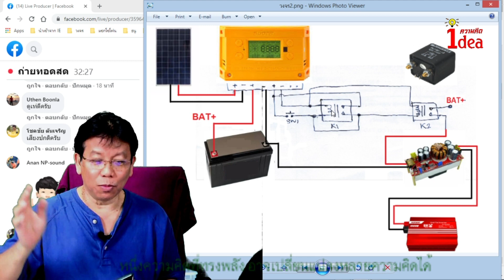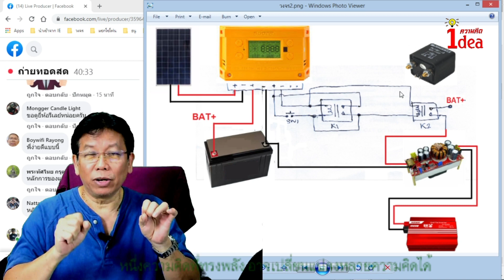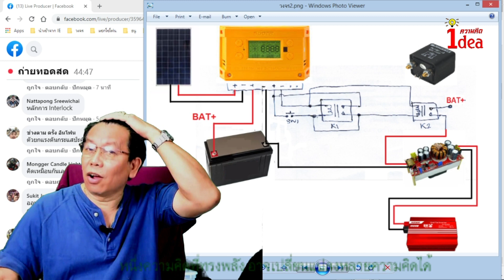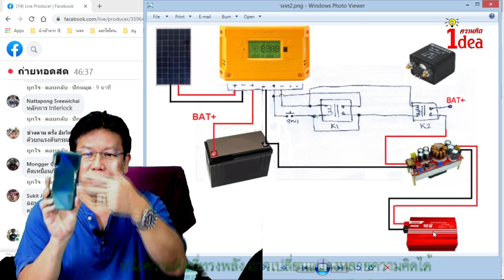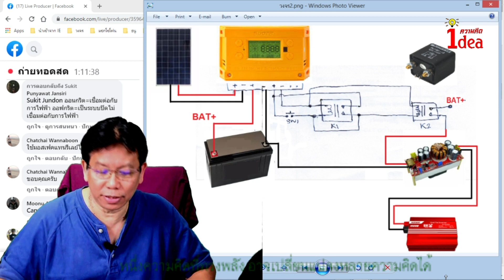แจกวงจร Latching relay หรือ self-holding relay สำหรับออนกริดด้วยแบตเตอรี่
คลิปนี้รวบรวมจากการ live สดในกลุ่ม Arduino Thailand
เพื่อนสมาชิกขอวงจรที่พูดคุยกันใน live  ผมเห็นว่ามีประโยชน์ จึงตัดต่อมาให้ชมกัน
เป็นเรื่องของการ ต่อ relay แบบ inter lock การทำงานของวงจรเกิดขึ้นครั้งเดียว
เมื่อวงจรตัดไปแล้ว จะไม่กลับมาทำงานจนกว่า คนจะมาสั่งงานใหม่
มีเพื่อนสมาชิกกรุณาให้คำแนะนำมาว่า ที่ผมเรียกว่า inter lock มันไม่ถูก
ควรเรียกว่า  "self-holding relay circuit" หรือ "Latching relay circuit"
ก็ต้องขอขอบคุณ คุณ Gong 500 มา ณ ที่นี้ด้วย

สำหรับเพื่อนๆ พี่ๆ น้องๆนักศึกษา ที่ยังไม่มี internet server หรือ web host ในการทดลอง
หรือจะสร้างเว็ปไซด์เป็นของตัวเอง
สามารถจะเช่า host server ราคาถูกคุณภาพสูง ได้จากลิงค์ข้างล่างนี้ครับ

Donation (ค่ากาแฟ เป็นกำลังใจคนทำงาน)
ธ.ไทยพาณิชย์ scb 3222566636